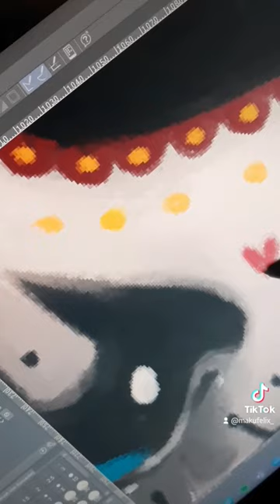One Layer Painting = CHAOS.